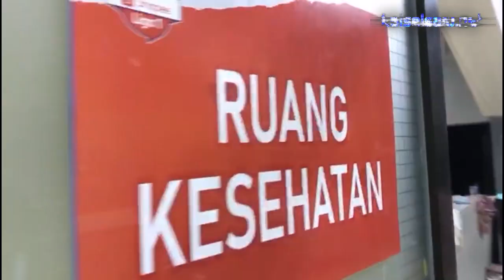Markas Barito dan MFC Dijejali Pengungsi